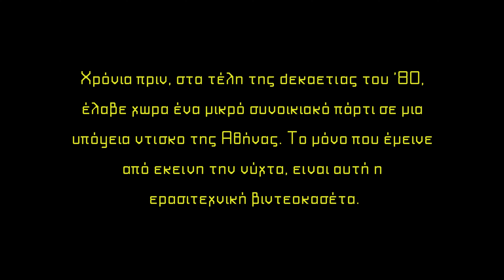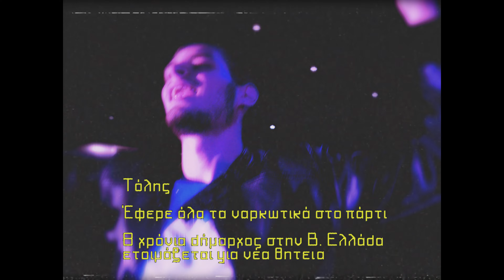Tropeau Roman - Ghostbusters (Η Χαμένη Βιντεοκασέτα)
Produced by Tropeau Roman
Recording @ Mixdown Studio (Jk One)
Mixing/Mastering @ Red Frame Studio (Λόγου Χάριν)
Programming: Tropeau Roman/Jk One/Λόγου Χάριν
Vocals: Aggeliki Chatzigeorgiou

Directed by Argy Friligkos
D.O.P.: Magdalini Vane
Production Manager: Phil Pantos
Camera Operator: Vangelis Trichias
Gaffer: Andreada Konstantatou
Edited/Color Grading by Vangelis Trichias
Production Assistant: Aggeliki Chatzigeorgiou
MUA: Michaela Skouroliakou
Still Photographer: Malena Liosi

Dancer: Izabella Kouerini

Special Thanks to Roxy Disco
Additional Thanks to: Sofia Souri, Evangelia Vichou, Chara Mitsakou, Natalia Martinez, Dimitra Tzioti, Sandra Sakavitsi, Elisavet Delli, Giannis Vakos, Giannis Anestopoulos, Aris Mpardis, Dimitris Nikolaidis, Andrianna Ferentinou, Stefania Alla, Voula Papa, Pitas.